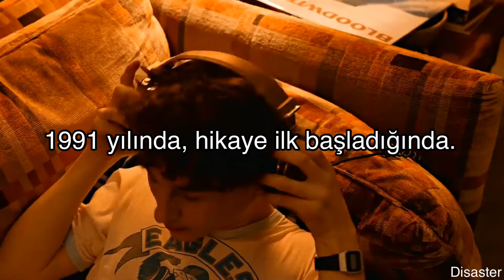The neighbourhood - alleyways ( Türkçe çeviri )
Dizi : IANOWT